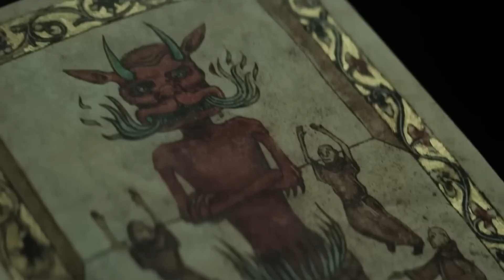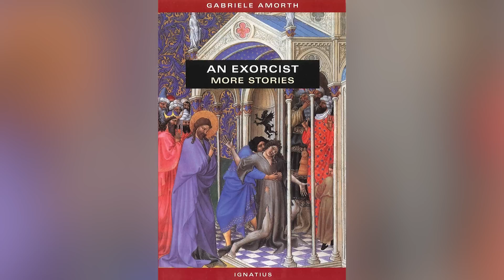The Ending Of The Pope's Exorcist Explained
Some eternally useful lessons about exorcizing trauma and self-actualization lie just below the surface of The Pope's Exorcist.

Father Amorth's new path | 0:00
Father Esquibel's development | 1:12
The Vasquez family's recovery | 2:13
The state of the Abbey | 3:06
The state of Asmodeus | 4:14
The vulnerability of pain | 5:22
Lingering trauma | 6:23
Covering up shame | 7:18
Demons haunting us | 8:20
Sequel potential | 9:19